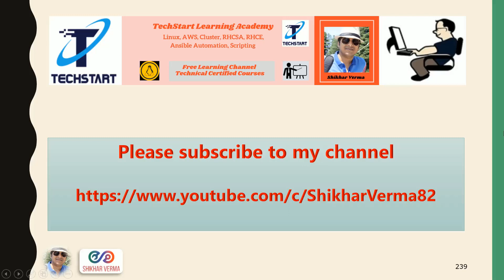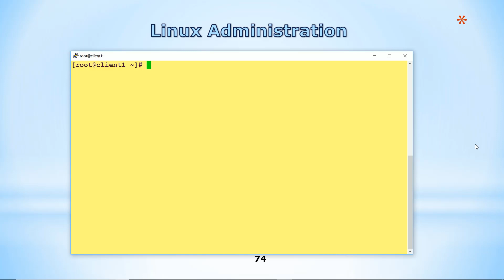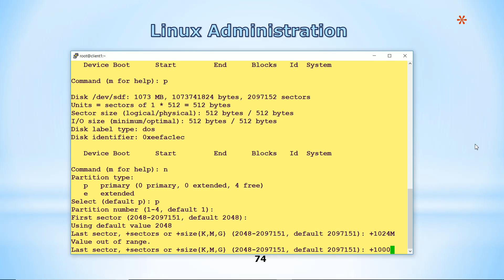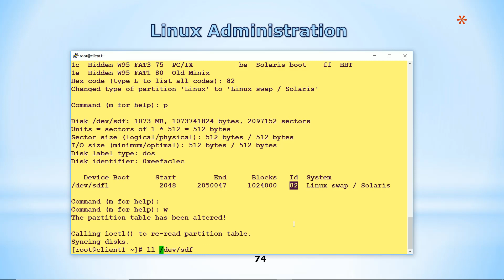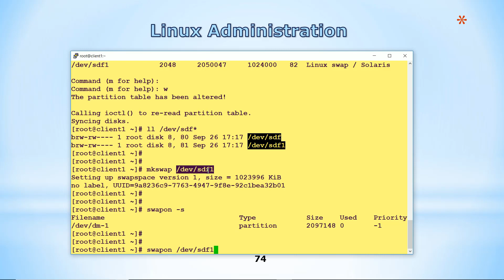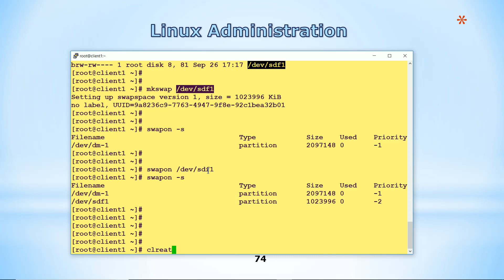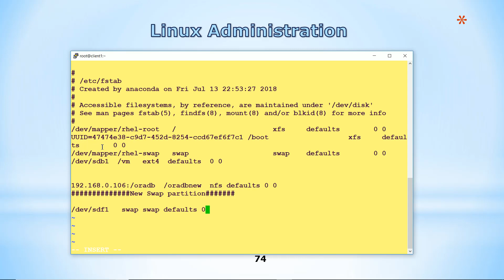Create a swap partition - 14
An IT professional who has earned the Red Hat Certified System Administrator (RHCSA) is able to perform the core system administration skills required in Red Hat Enterprise Linux environments. The credential is earned after successfully passing the Red Hat Certified System Administrator (RHCSA) Exam (EX200)

Exam Code: EX200 (Red Hat Certified System Administrator (RHCSA) exam)

Duration: 2.5 Hours

Availability: On-site exam

Passing Score: A passing score is 210 out of 300 points

Language Exam: English

Sample Question Answer as shown below (Practice QA and Prep for RHCSA Exam)